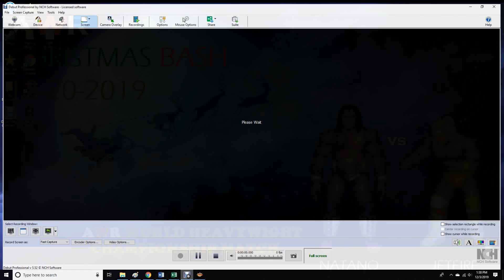AWR Match #553 : Leif Ragnarok vs Kevin Rock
AWR Action
12/3/2019
Orlando, Florida
3 Star Match